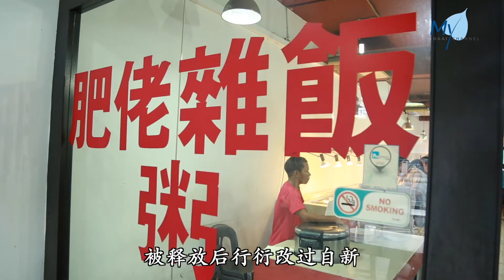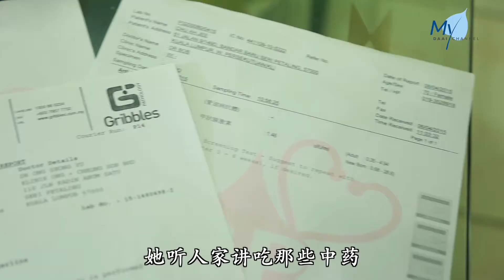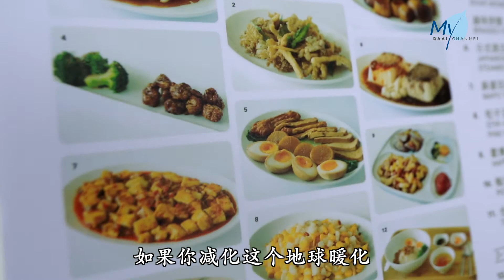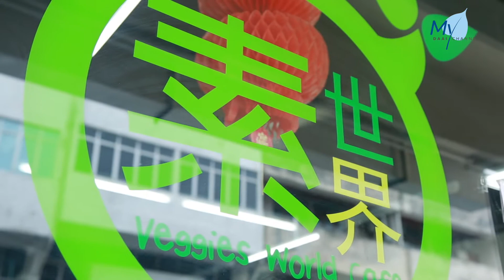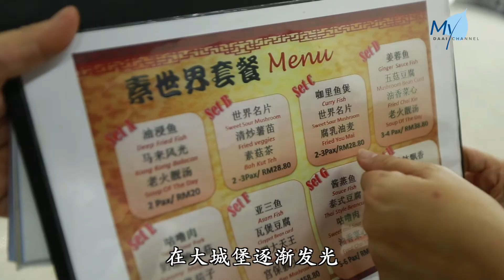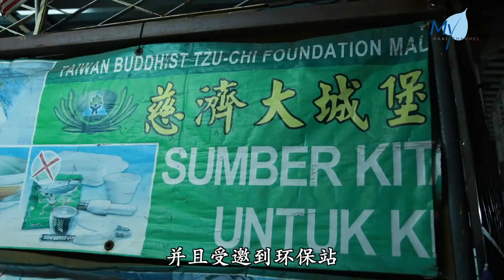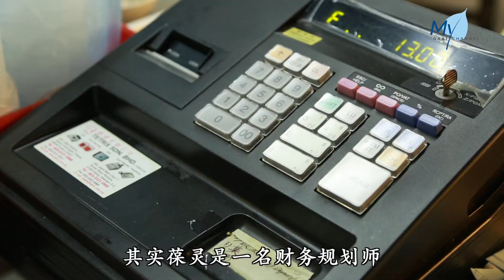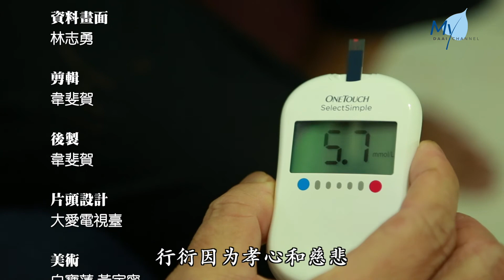【大马慈济情】20201201 - 英雄本素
浪子回头金不换，曾经的赌徒、贩毒、囚犯，从担任小厨师开始痛改前非，重新开始找回生活，他是韩行衍，也是一位从无肉不欢的荤食厨师转变成素食主厨。一起来看看他戏剧性反黑转白的人生。